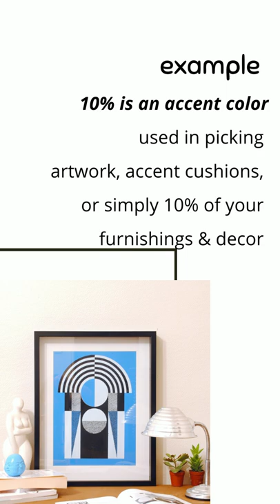The 60 - 30 - 10 Color Rule | Interior Design | Home Decor Basics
Watch the previous YouTube Shorts on @lemontrinketsvlogs to see what is Rule #1 - The 70/30 Split Design Rule.